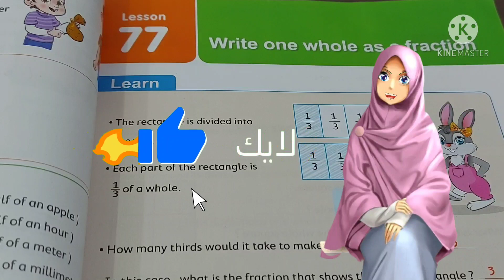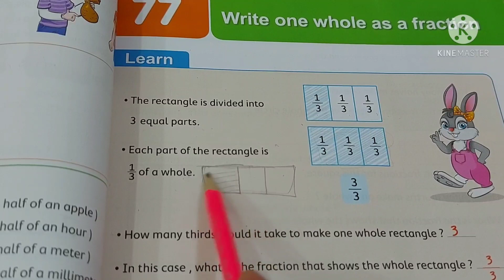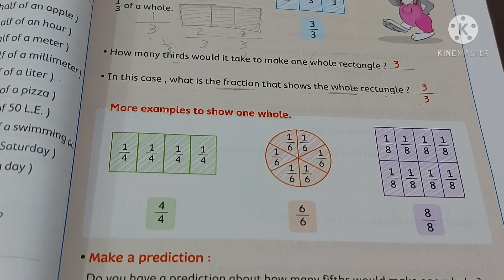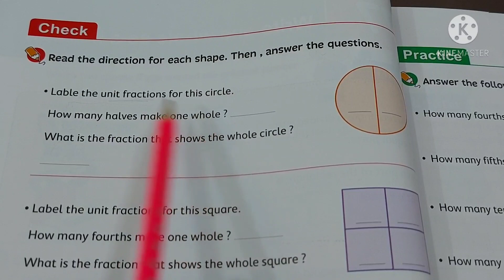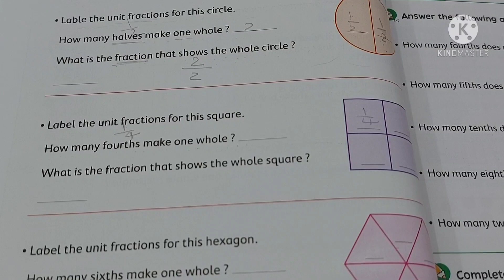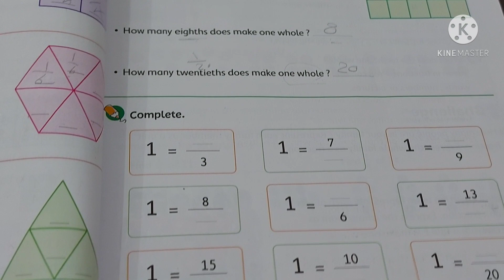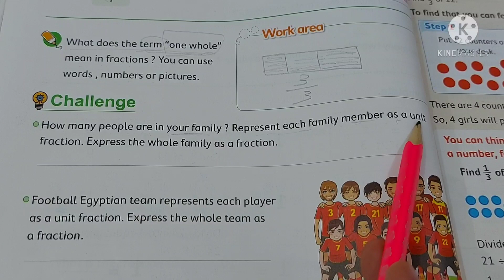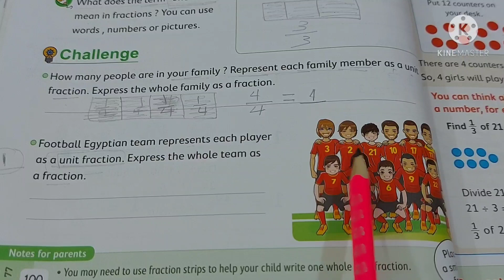ماث للصف الثالث( Lesson 77) من المعاصر ازاى اشرحه لابنى بطريقه سهله وبسيطة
math 3_Lesson77
ازاى اشرحه لابنى بطريقه سهله وبسيطة